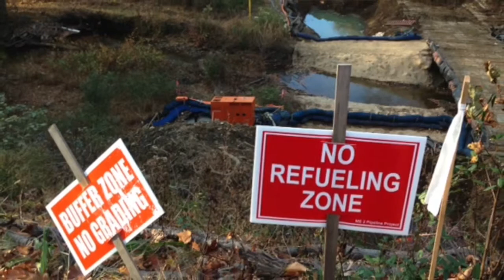Corporate Social Responsibility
Corporate Social Responsibility (CSR) involves monitoring our investment portfolio from a moral and ethical perspective and exercising our rights and responsibilities as shareholders to hold corporations accountable for their social and environmental policies and practices.